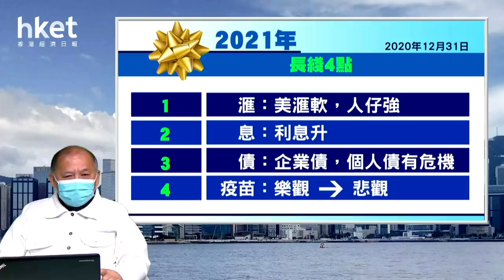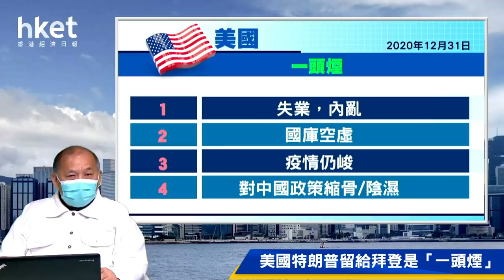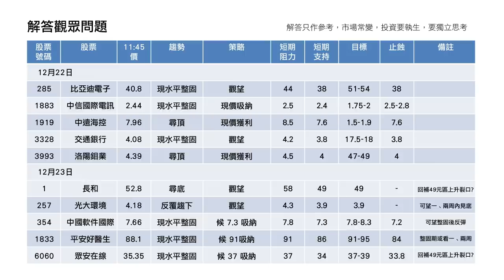2021投資部署 | 中美經濟前瞻、股債滙走勢、揀股三要點（2020年12月31日）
【香港經濟日報】《香港經濟日報》專欄作者石鏡泉（石Sir）今日為大家分析來年投資部署，探討中美經濟、股市板塊以及股債滙走勢，助你規劃明年投資策略。……（更多內容：